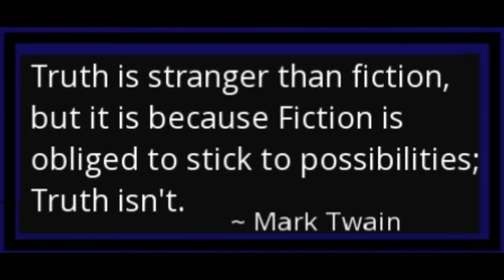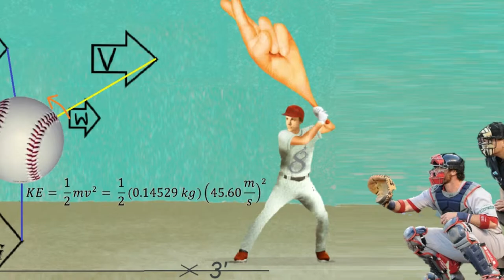It's True with M2, True Stories Much Stranger than Fiction, Trailer Promo, New Playlist Announcement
It is Tue with M2, True Stories much Stranger than Fiction. 1. Bridezillas 2. Ripley Beleive It Or Not Technology, 3. Natural Phenomenon 4. Physics in Sports 5. ?Luck? 666. Frozen Souls 7. Fun with Fixtures 8. Acoustics 9. Escapism 10. Manipulation 11. Unwise Demise Be sure to catch them all and be sure to be sitting down... You will be Fully Amazed!  True stories of the worst Bridezillas with some actual video... See you then...